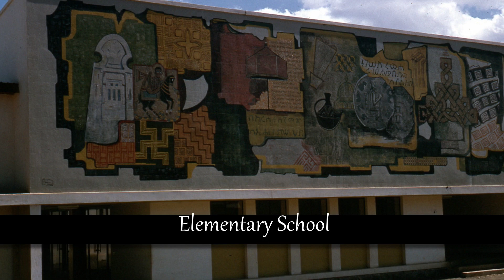Asmara Selassie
Asmara with the arrival of Haile Selassie at Kagnew Station